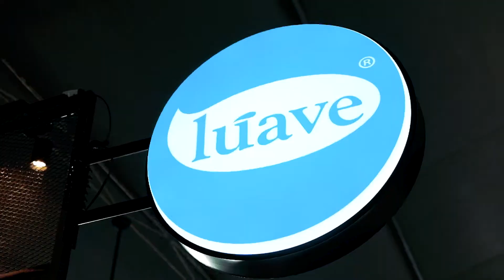Bừng sắc hè cùng trà sữa ủ lạnh Lúave tại Sân vận động Phú Thọ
Sự kiện trải nghiệm sản phẩm mới Trà sữa ủ lạnh Lúave tại cửa hàng POP-UP tại sân vận động Phú Thọ.

Đây là chương trình mở đầu cho chuỗi sự kiện sôi nổi của Lúave trong hè này, với đông đảo khách hàng tham gia mua sắm, trải nghiệm.

🔥 Hãy đón chờ thêm những sự kiện hay ho, hấp dẫn khác đến từ Lúave nhé!
PHA LÀ MÊ, UỐNG LÀ PHÊ
💼 Cửa hàng: TT16 Tam Đảo, phường 15, Quận 10, TP.HCM.